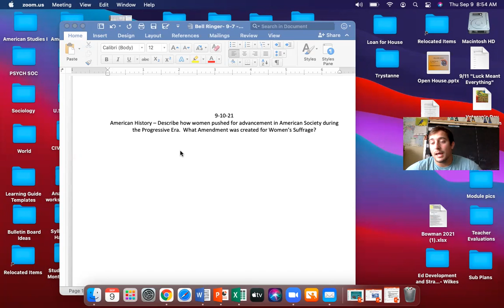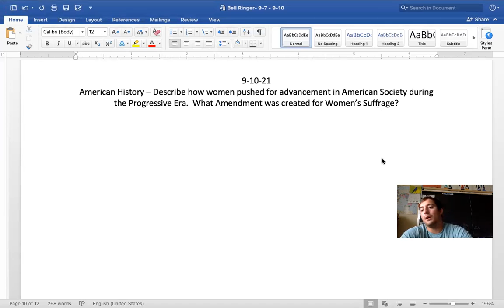American History: 9-10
Review Women's Suffrage, 19th Amendment - 9/11.